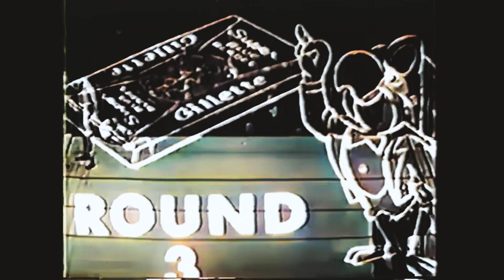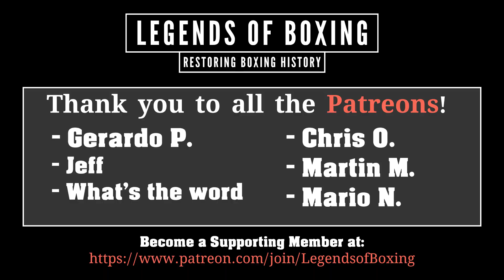Henry Hank vs Gene Ace Armstrong (19.11.1960) - HD Upscaled Full Fight Colorized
"Unranked Gene (Ace) Armstrong of Elizabeth, N.J., Saturday night gave middleweight contender Henry Hank a boxing lesson and won an upset unanimous 10 round decision in their nationally televised fight at MSG. Armstrong's unexpected victory ruined the NY debut of Detroit's Hank and rocketed Ace into the upper 10 ratings among 160 lb. contenders. Armstrong forced the fighting in most rounds and kept the bobbing and weaving Hank busy and angry at times with peppering left jabs and potent rights. There were no knockdowns and no cuts." -United Press International. Henry Hank 160 lbs lost to Gene Armstrong 159 lbs by UD in round 10 of 10

🙏Free Supporting Methods:

use my link when buying on Amazon